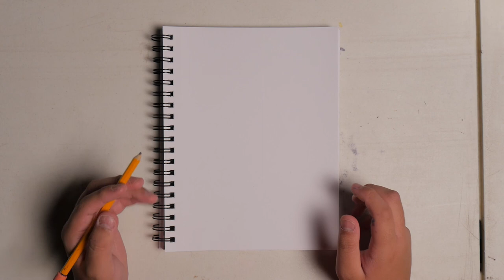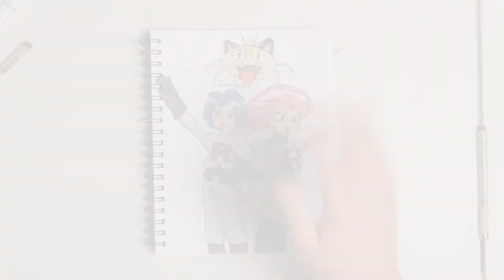TEAM ROCKET! Drawing, Pokémon drawings.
In this video I draw Team Rocket, A.K.A: My Favorite Anime Villains!!